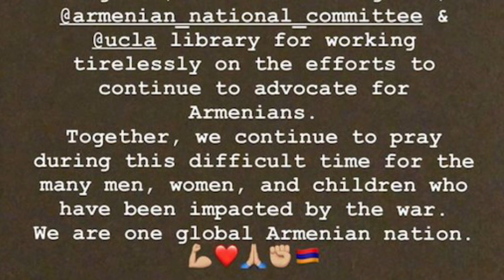Библиотека Конгресса США отныне будет использовать термин “Геноцид армян”.